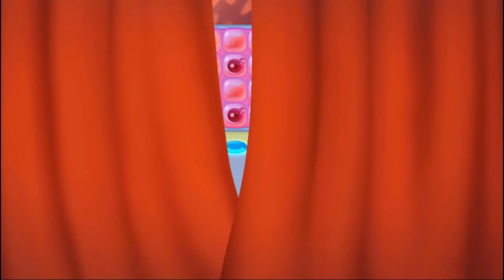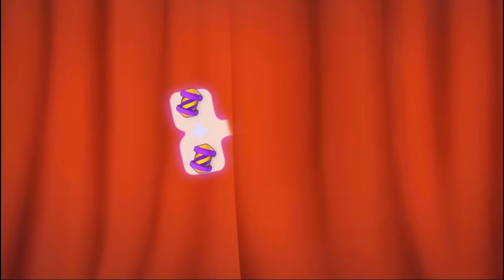HomeScapes Дворецкий #166 (уровни 913-920) Начало события "Празднование Дня Путешествий"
Сегодня мы начинаем Новое Событие - Празднование Дня Путешествий. А Вы часто путешествуете?

Обзор множества игр Три в Ряд на канале Pro100 Три в Ряд